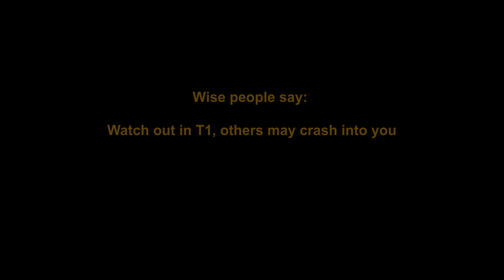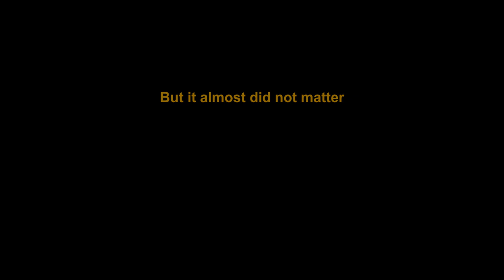Project Cars 2: yellow Ferrari at Red Bull Ring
0:00 Chapter 1: First lap chaos
1:25 Prelude to Chapter 2. 1:48 Chapter 2: Justice served to Captain Nugget
4:40 Chapter 3: Final battle with germansito47